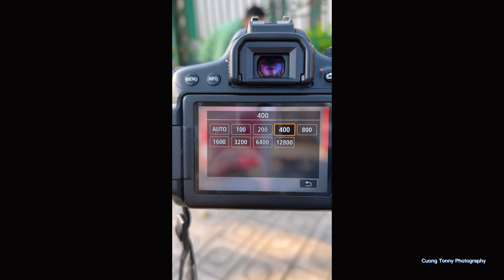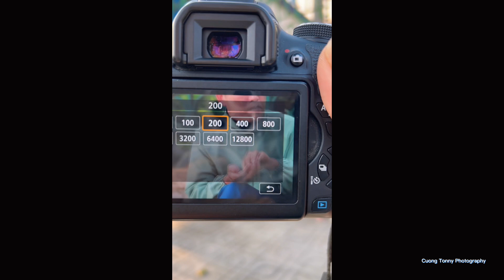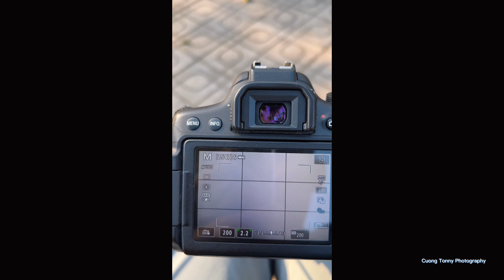VLOG 1 BUỔI CHIỀU ĐI CHỤP